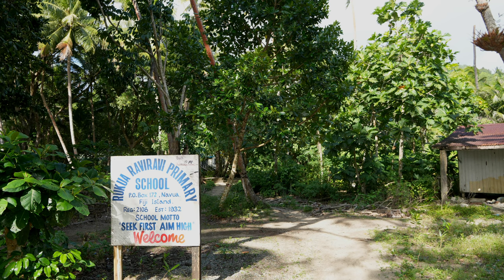Beqa Island Adventure - Adrenaline Rush Shark Feeding Frenzy. What could possibly go wrong?!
Beqa Island in Fiji is known for shark feeding dives on Cathedral reef. We had a close call, little to close for comfort. This vid contains our Beqa Lagoon Resort experience.